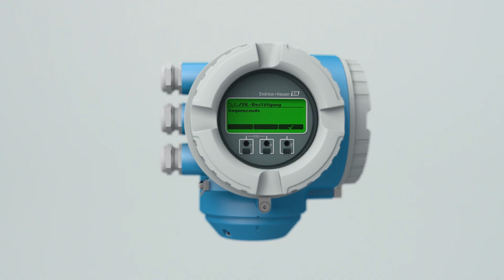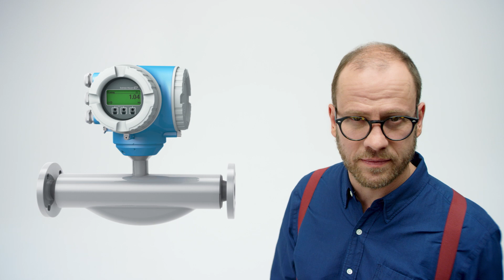Die neue Proline 300/500 - Commercial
Die neue Proline 300/500 setzt neue Maßstäbe in der Prozessinstrumentierung. Mit bahnbrechenden technischen Innovationen und einem industrieoptimierten Gerätedesign ermöglicht die neue Proline 300/500 einen maximalen Einsatzbereich und herausragende Performance im Messbetrieb. Schauen Sie sich die Videos mit den Neuerungen an.